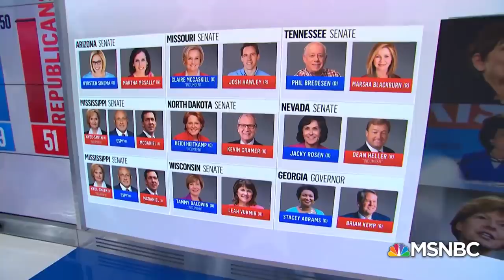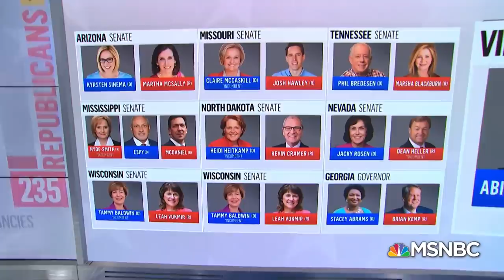The Year Of The Women: How Females On The Ballot Could Change History | Velshi & Ruhle | MSNBC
A record number of women are on the ballot tomorrow for Congress, Senate and Governor. Stephanie Ruhle breaks down how they could change the future of politics in this country forever. Weighing in: President of Emily’s List, Stephanie Schriock, Vice Chair of the New York Democratic Party Christine Quinn, and Republican Strategist Noelle Nikpour.